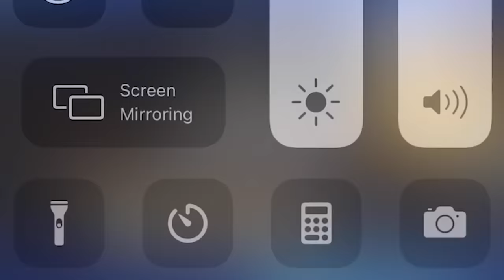TAY ROC SPEAKS ON WANTING TO SEE BRIZZ RAWSTEEN VS MURDA MOOK & TSU SURF VS LOADED LUX & MORE‼️